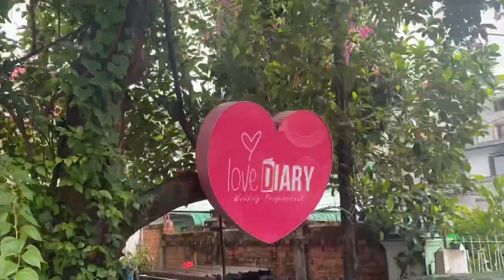NanNan’s Activity Vlog _ 1 ( photo shooting @ Love Diary )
How she do her best at her job let’s check it !!